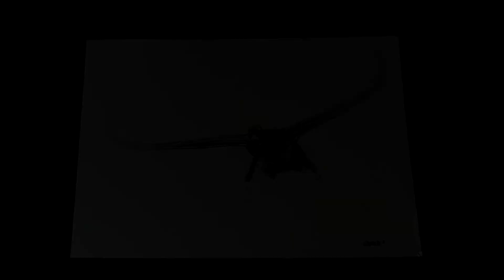DRAWING A MALLARD DUCK IN FLIGHT || SIMPLE DRAWING STUDY 101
Perspective drawing is a drawing technique used to illustrate dimension through a flat surface. There are many forms of perspective drawing such as; one perspective, two-point perspective, three-point perspective, bird’s eye view, worm’s eye view and others.
For this drawing i decided to create a mallard duck in flight from a ground perspective, challenging yourself by creating using different perspective is not only challenging but very helpful in upping your drawing game.
I challenge all you to create your own version of a duck or bird coming towards you from a ground view perspective.
I hope you all enjoy and please leave a comment and let me know how it goes, also SUBSCRIBE IF YOU ENJOY, Chances are if you enjoyed this video you will enjoy what has been previously posted as well as whats to come...i know i have been a little sloooow on uploading new videos lately as i am a full time artist and dad and am extremely busy.